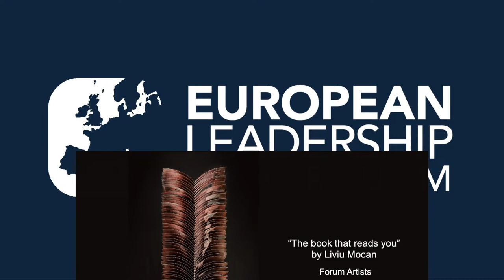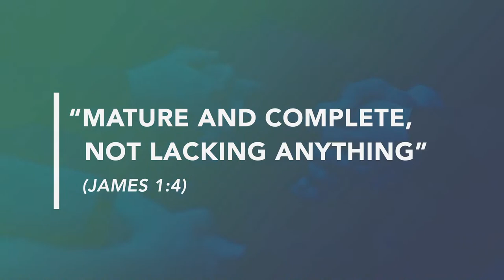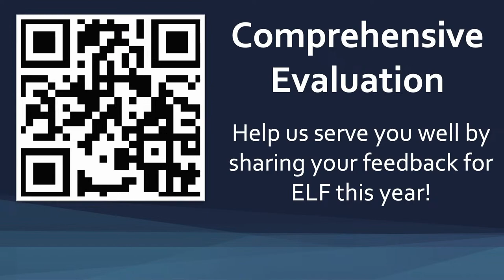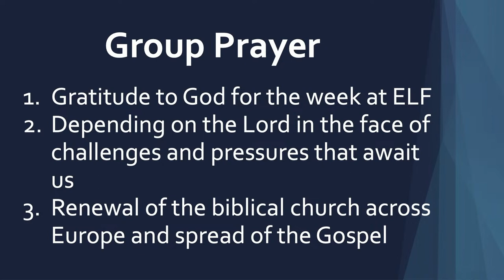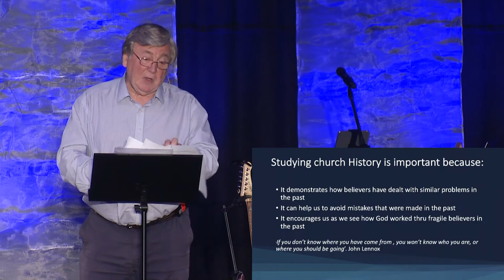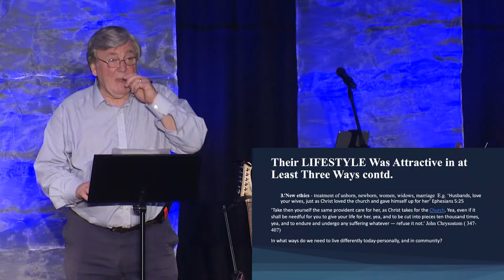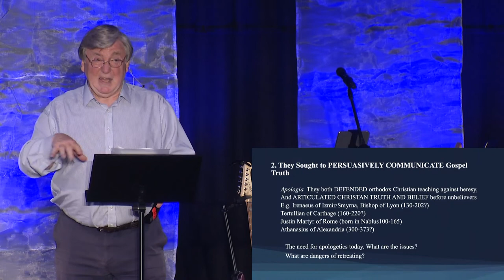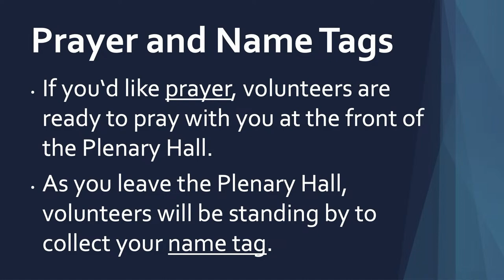24/05/23 Evening Plenary Lindsay Brown - Standing on the Shoulders of Giants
Learning from the Second Century Church
Christian witness in Europe today is difficult. We live in a continent which is increasingly either indifferent or hostile to biblical truth. But are the challenges we are facing today new? As we seek to be faithful in bearing witness to Christ in our contemporary situation, what lessons can we learn from those who have gone before us? In this session, we will examine the character and witness of the early church (A.D. 90–313) and consider how we can learn from its example as we face similar challenges today.